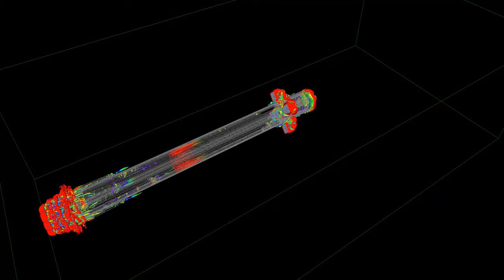SpaceX falcon 9 block 5 Entry 4K [700 million voxel CFD] (V1.0)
Falcon 9 Block 5 is a partially reusable two-stage-to-orbit medium-lift launch vehicle designed and manufactured in the United States by SpaceX.

Simulated on a single A100 using rendered in 4k.